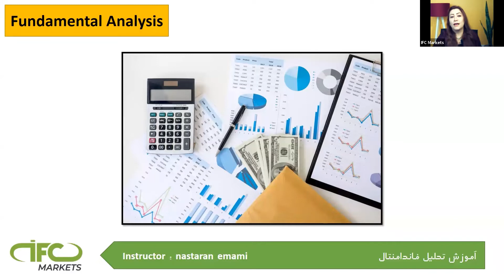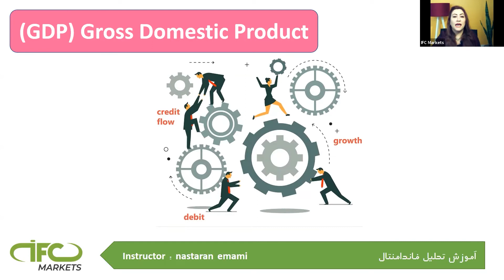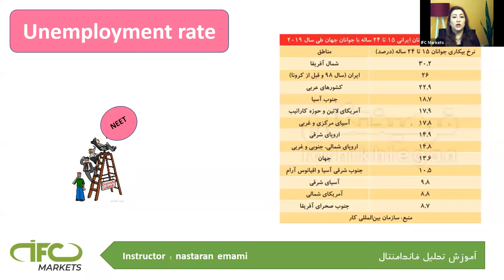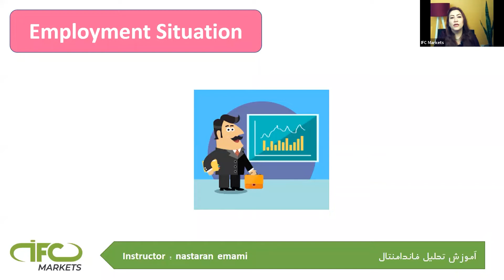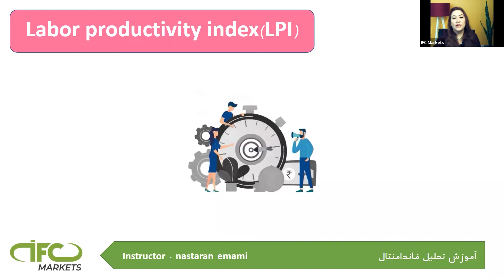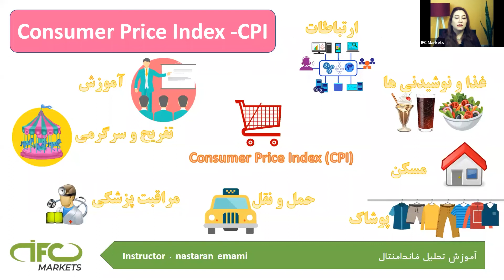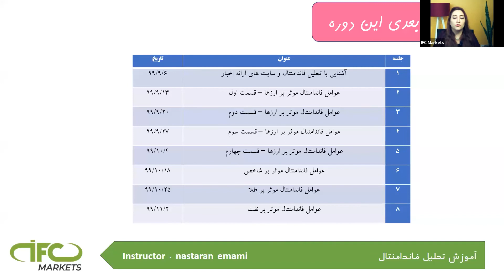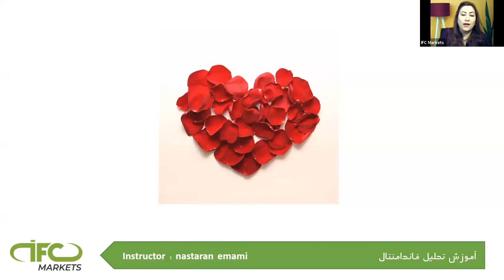جلسه دوم: عوامل فاندامنتال موثر بر ارزها – قسمت اول | IFCM Farsi Webinar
یکی از بهترین برنامه های مشارکت
تا سقف $15 به ازای هر لات.

شما می توانید اولین گام تان را با ما بردارید. به منظور آماده شدن برای انجام معاملات آنلاین فارکس، مطالب آموزشی ما را مطالعه فرمایید: